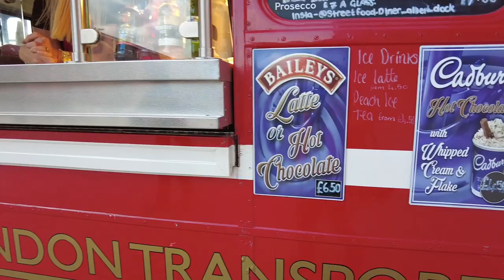Liverpool Royal Albert Dock & Pier Head Part 1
If you like this video please give it the Thumbs Up, it really would help me grow the channel.

Don't forget if you would like to send me a gift or letter then you can send it to... Caroline James, C.R.A.P Letters, 6-8 Dale Street. Blackpool, FY1 5AF

Donations go towards new equipment, fuel for the car, car parking,  and entrance fees to places so I can bring you more videos
Thank you if you have done so, it's much appreciated.

you can also use the Super Thanks feature in YouTube.
 plus Super Chats when I do a Live video, where you will also get live shout outs from me.

Cheers
Caroline